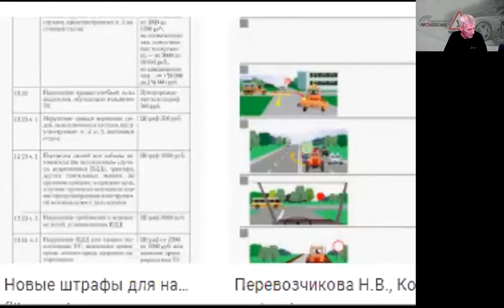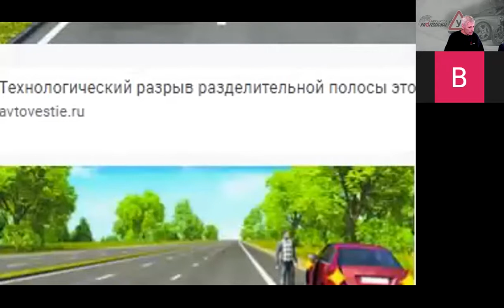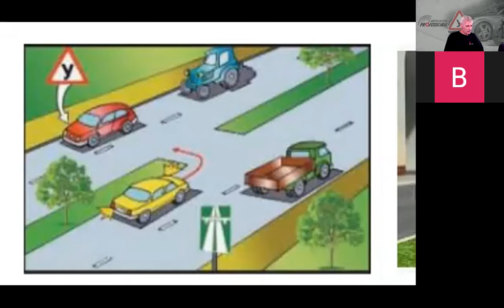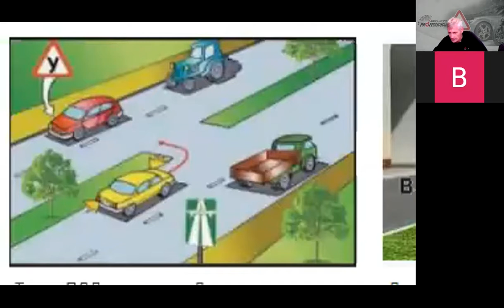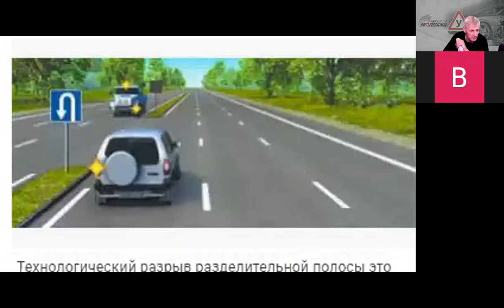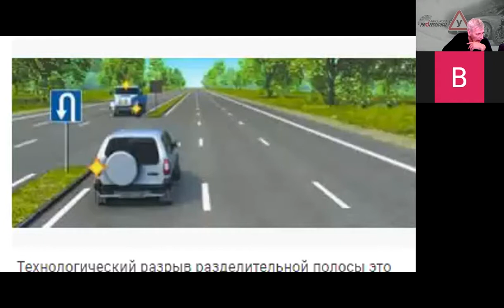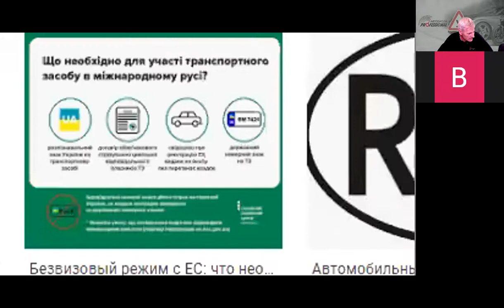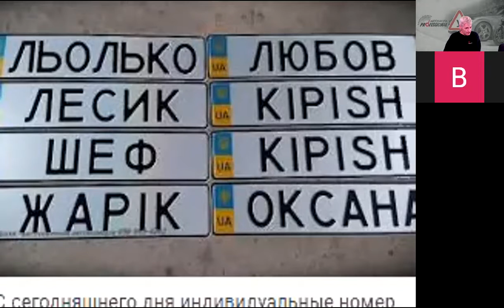Группа 61. Занятие 17. 26.10.20 Движение ТС в жилой и пешеходной зоне \ по автомагистрали...